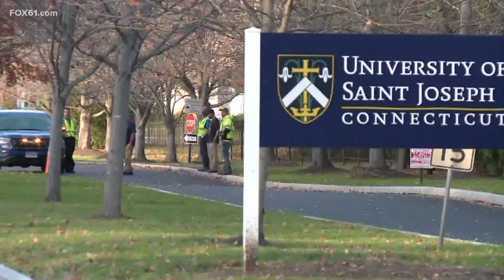West Hartford shooting suspect taken into custody following weekend-long search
Police had been searching for Barnes for multiple days, after a shooting that happened on the western side of the University of Saint Joseph campus on Albany Avenue.